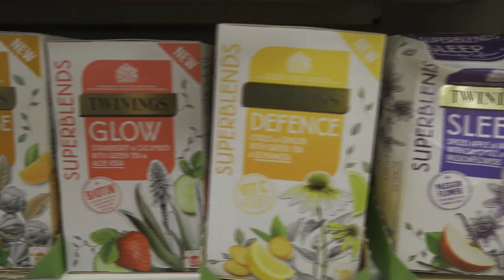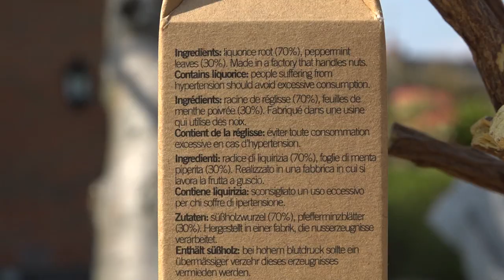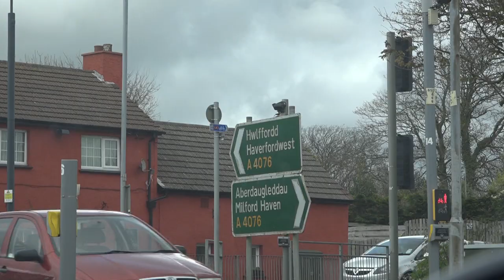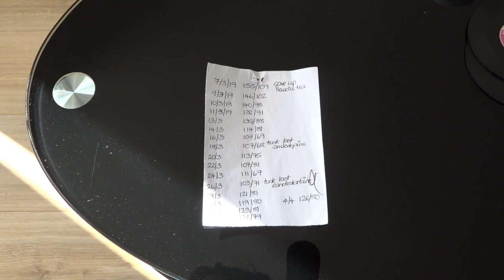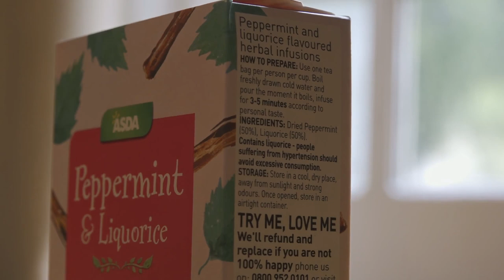It Takes All Sorts | RTS Student Television Awards 2020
It Takes All Sorts by Katya Fowler won the Undergraduate News Award at the RTS Student Television Awards 2020.